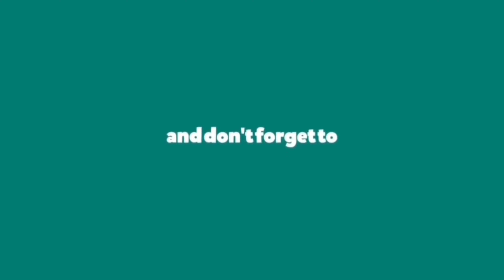GOPRO HERO 10 BLACK LOW LIGHT TEST night ride RAW video 4k 30fps standanrd